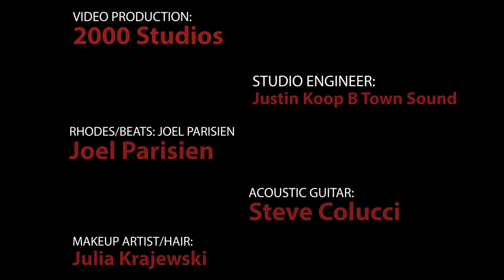Tamara Maddalen - Headlong Live at B Town Sound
Watch Canadian artist Tamara Maddalen perform "Headlong" live at B Town Sound

Rhodes/Beats: Joel Parisien
Acoustic Guitar Steve Colucci
Filming Team @2000_studio
Makeup/Hair Julia Krajewski